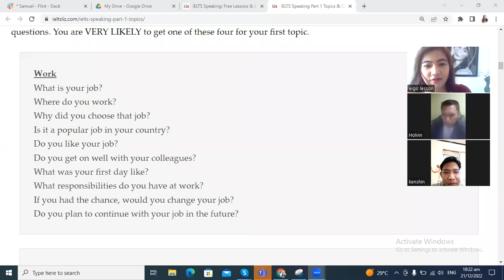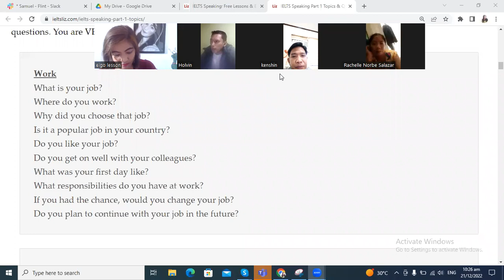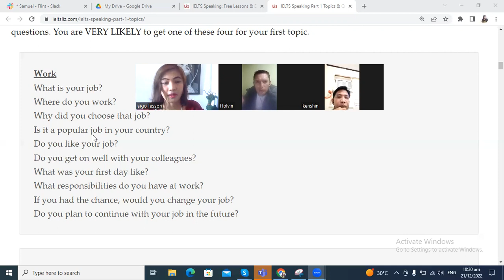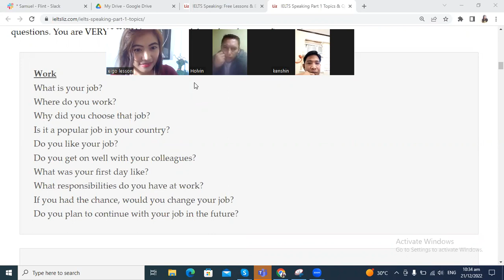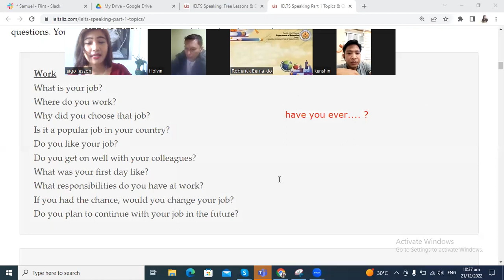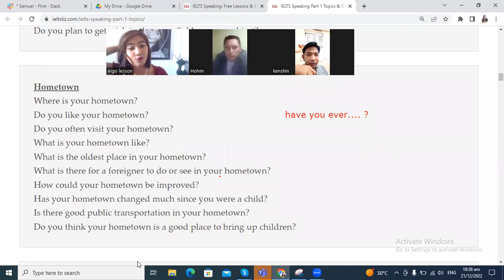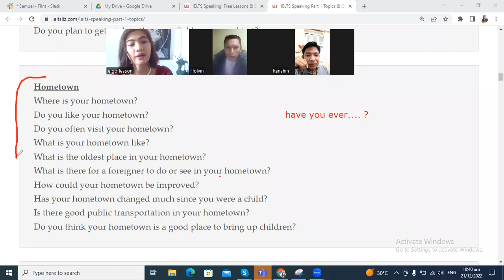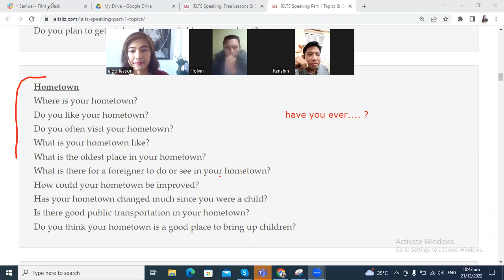Free English Lesson by Kitty Sensei : 10th year anniversary 🎉🎂